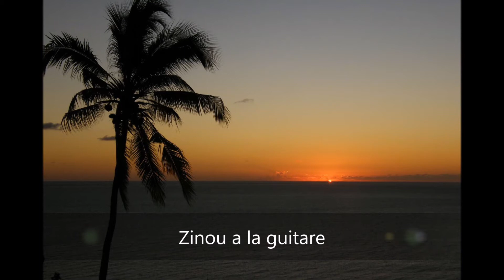ABDELATIF BAICH ana nqoul wa allah yaalam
Chaabi sur scene , c'est votre Chaine !